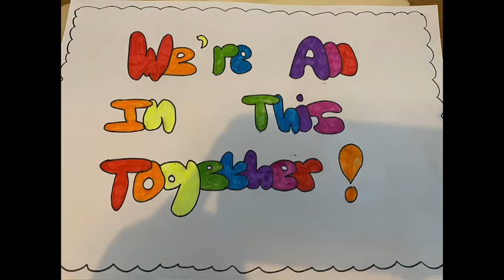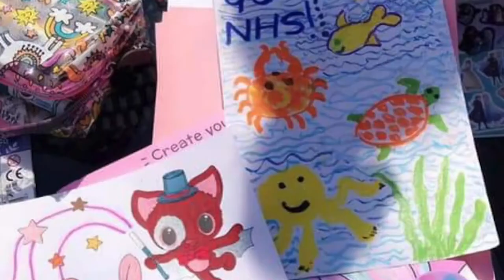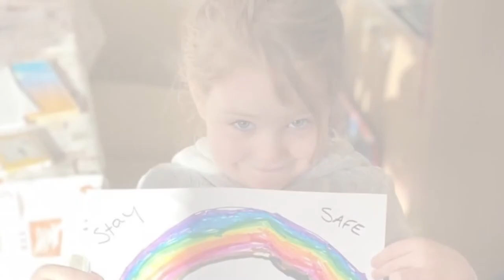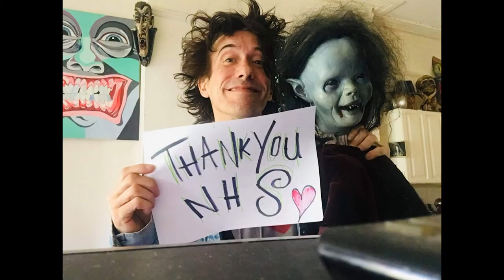Stefan Pejic Angels Either Side. ( for the NHS Hero's)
Angels Either Side By Dai Smith & Allyson Summerhayes.

Performed by Stefan Pejic.

A HUGE thankyou to everyone who took part in the video with your personal pics especially our mighty NHS staff and other key workers, our stay at home hero's, our celebrity thankyou's and of course the children who painted such beautiful art from their heart. :)

Please share the love

You can donate to help support our hero's below all proceeds go to the NHS charities.

Thankyou 🙌♥️

Much love

SP